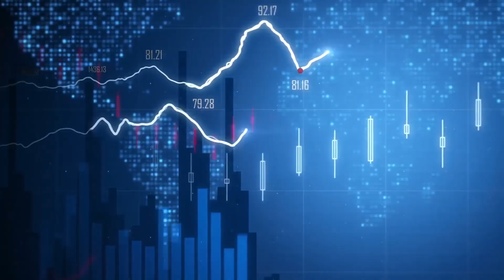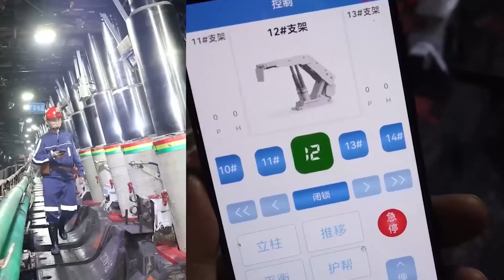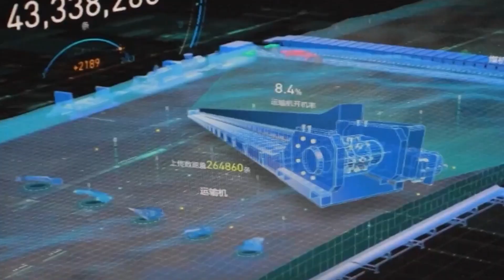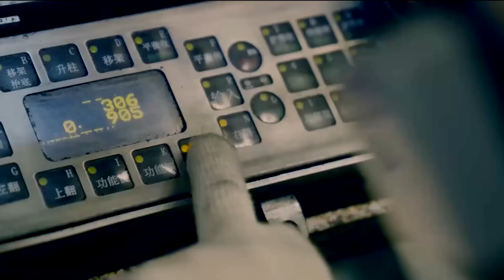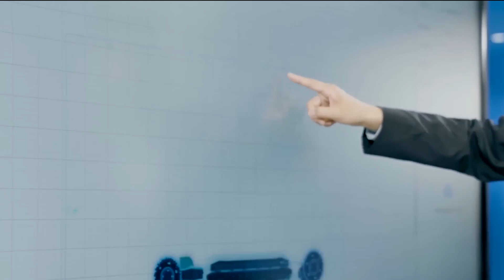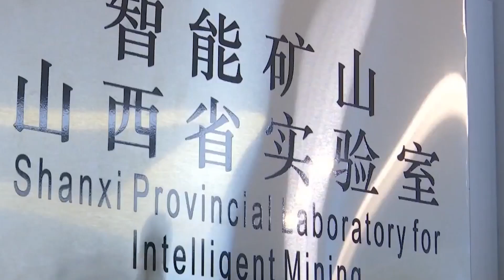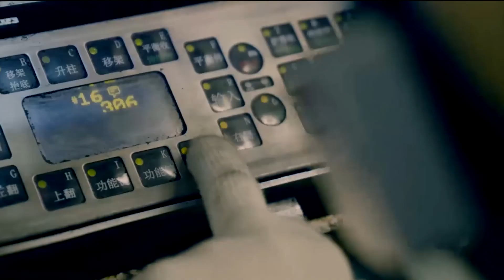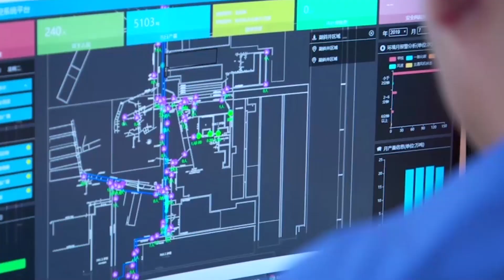Revolutionizing Coal Mining: How AI and Huawei Are Shaping the Future!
🌟 Welcome to our in-depth exploration of the future of coal mining! 🌟

In this video, we journey through China's Shanxi Province to witness the transformation of coal mining through cutting-edge AI technology. Discover how tradition meets innovation and how Huawei's AI solutions are revolutionizing the industry, making it safer, more efficient, and sustainable.

📌 Highlights of this video:

The Evolution of Coal Mining: From manual labor to automation, see how the industry has evolved over the years.
The Need for AI: Understand the challenges of traditional coal mining and how AI is addressing them.
Huawei's AI Solutions: Learn about Huawei's Mine Brain and its impact on safety, efficiency, and sustainability.
Collaborative Innovation: See how partnerships between Huawei, mining companies, and research institutions are driving progress.
The Future of Coal Mining: Explore the limitless prospects of AI-driven operations.
🔗 Join the conversation with AICoalMining and share your thoughts, ideas, and experiences with us on social media!

Timestamps:
0:00 - Introduction
1:15 - The Evolution of Coal Mining
2:45 - The Need for AI in Coal Mining
4:30 - Huawei's AI Solutions
6:20 - Collaborative Efforts Driving Innovation
8:00 - Impact of AI on Coal Mining Operations
9:40 - Conclusion

I News: Riding the AI Revolution 📰 AI Wealth: Harnessing AI for Financial Success 💰 AI Business: Transforming the Business Landscape 🏢

Don't miss out on the latest and greatest from the world of AI!

Stay one step ahead in the AI revolution!

Looking forward to having you as part of our AI community! 🚀

The AI Channel is your one-stop destination for everything AI! Dive into AI news, explore AI in business, unravel AI for wealth creation, and much more.
You'll also discover the fascinating world of AI-generated content, from AI art and music to AI gaming.
Stay updated with the latest AI technology news, from developments in GPT-4, deepmind to the future of AI.